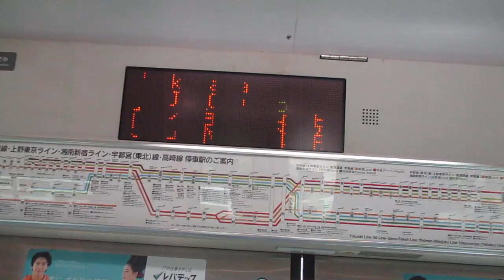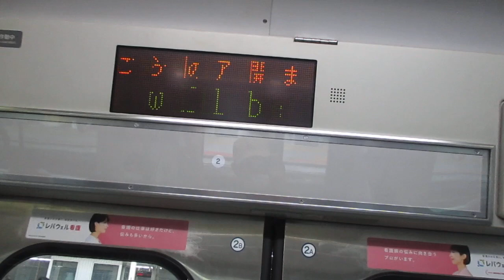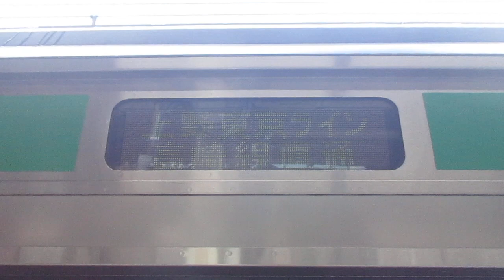【小田原～高崎間各駅停車】上野東京ライン高崎線直通普通高崎行きE231系近郊型S-22編成(機器更新車)+K-20編成(機器更新車)15両 横浜駅発車